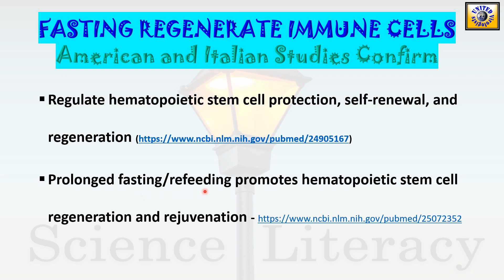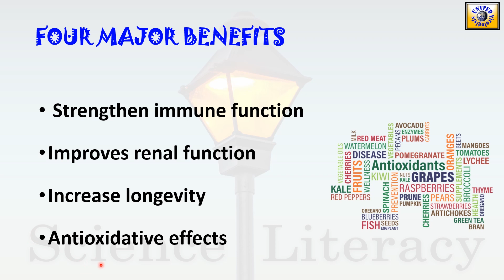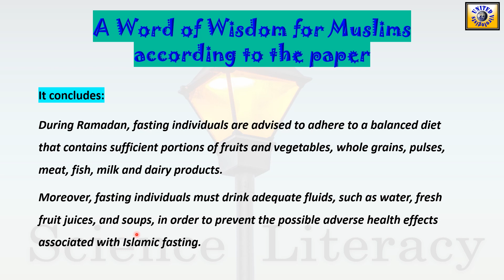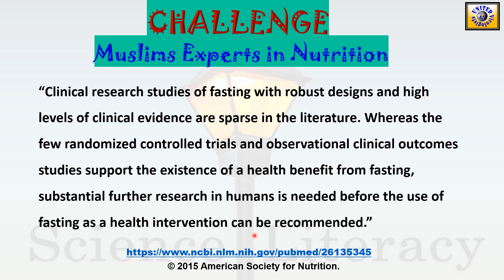Fasting Science Health Benefits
Muslims fast in the holy month of Ramadan. There are several other religions in the world exercising fasting like Buddhists, Christian, Jews, Hindus, Mormons, and Baha'is also do fasting.

In Islam, fasting is considered to purify souls, however, its health benefits have never been studies. Existing data suggest that fasting strengthens immune function, improves renal function, enhances longevity, and exert beneficial antioxidative effects.